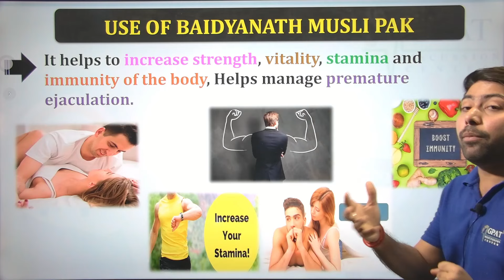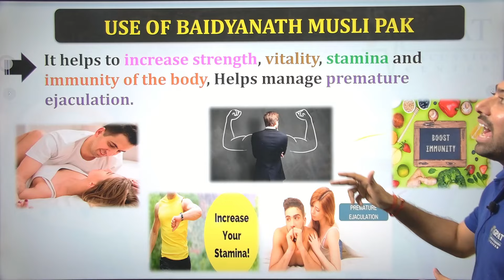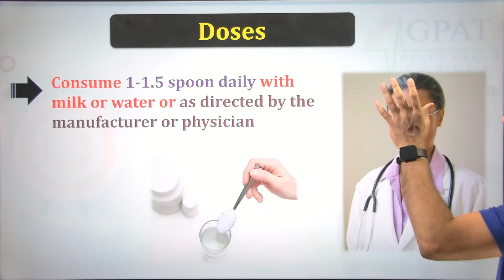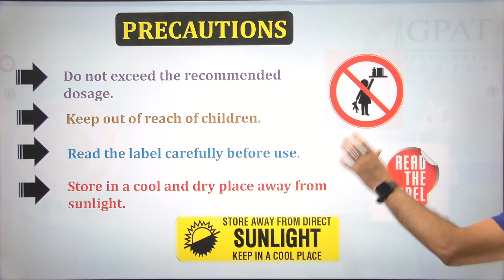Baidyanath Musli Pak की जानकारी | स्पर्म काउंट बढ़ाए, यौंन लाइफ सुधारे,नपुंसकता, शीघ्रपतन दूर करे🔥💊😍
✔Comments..👍
Org Code for iPhone = GDCCLASS
🩸B. Pharm (1st to 8th Semester) e-notes
📌WhatsApp - Type “HELL0 GDC “
you will get answer about following queries :-
मूसली पाक के फायदे
musli pak kitne din khana chahiye
musli pak 100gram price
mulsi pak patanjali benefits in hindi
baidhynath  musli pak benefits in hindi
musli pak bnane ka tarika
musli pak kaise le
musli pak aur safed musli mein kya antar hai

Baidyanath Musli Pak Benifit, बैद्यनाथ मूसली पाक के फायदे, मूसली पाक, मूसली पाक के फायदे, मूसली पाक पतंजलि, मूसली पाक बैद्यनाथ, मूसली पाक खाने का तरीका, unani doctor musli pak, baidyanath, dabar musli pak, musli pak hamdard, musli pak ke fayde, musli pak patanjli how to use, musli pak use in hindi, musli pak kaise istemal kare, patanjali musli pak review, benefits of musli pak, musli pak review,

Thanks🔥💊🩸👌📌🩺💉